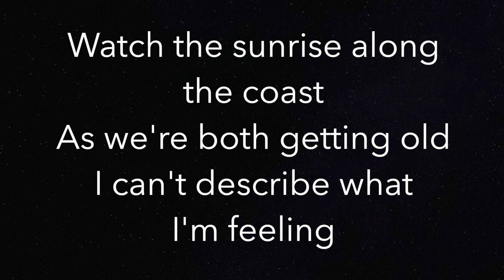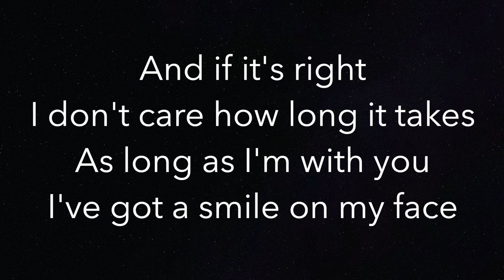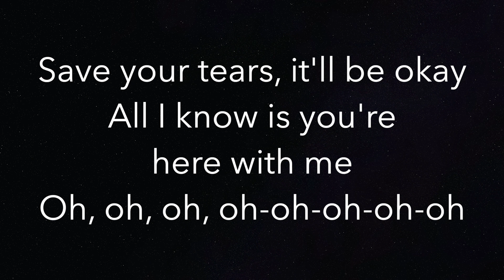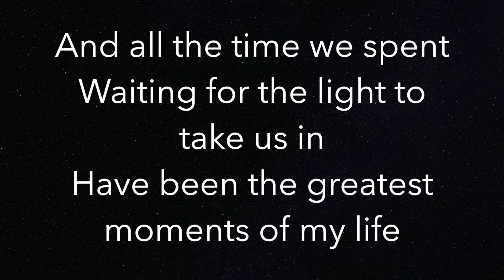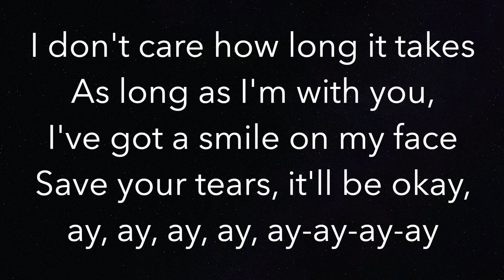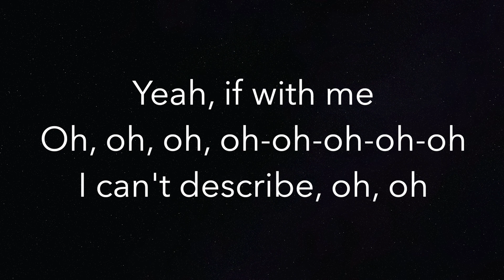Here With Me - d4vd - Piano Karaoke Instrumental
Piano Karaoke Instrumental for “Here With Me” by d4vd